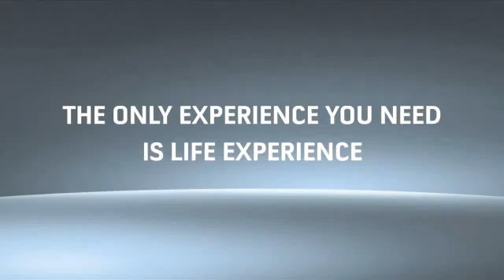Sanal Gerçeklik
Vikipedi'nin sanal gerçeklik tanımlaması şu şekil de Sanal gerçeklik (Virtual reality), bilgisayarlar tarafından simüle edilen ortamlara denir. Çoğu sanal gerçeklik ortamı birbilgisayar ekranı yoluyla edinilen görsel tecrübelerden ibarettir. Bunun yanında bazı ortamlar duyma, hareket gibi başka duyulardan da yararlanır.